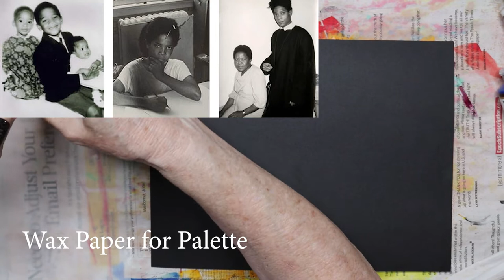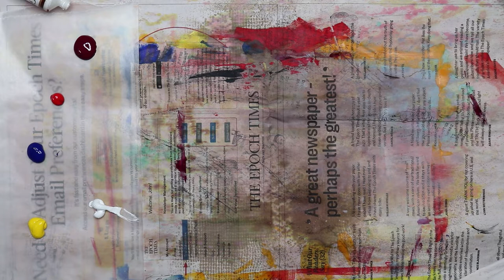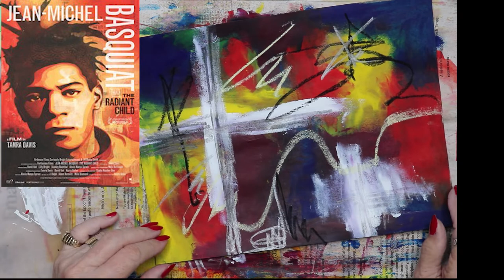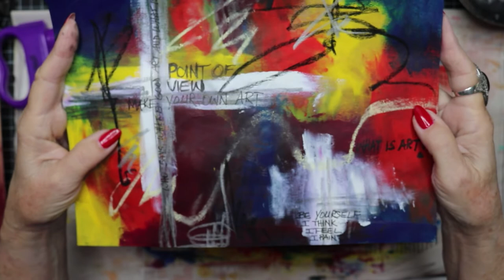MASTERBOARD THEATER: Why did ANDY WARHOL and JEAN-MICHEL BASQUIAT fall out?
MASTERBOARD THEATER: Why did ANDY WARHOL and JEAN-MICHEL BASQUIAT fall out? | Original Masterboards | Jean-Michel Basquiat rose to fame in the 1980s from an obscure graffiti artist to a prominent mainstream artist worldwide. What was his life like? How did he grow up? How did he manage to rise above other artists and land in the top tier at such a young age? In this episode of Masterboard Theater you’ll learn all about this fascinating, controversial painter while I make a Basquiat-inspired masterboard – well, actually three masterboards. Join me for another deep dive into the life of a painter like no other who has made his mark forever in the formidable and precarious fine art world.

PRODUCTS AND TOOLS THIS VIDEO:
Templates & Kits
Art Glitter Glue (Paper) 4 oz
Art Glitter Glue 2-8 oz plus metal tip
Glue Stick
FabriFix Fabric Glue 8 oz
Box Cutter
Metal Straight Edge
Heritage Acrylic Paints
Black Pitt Permanent Ink Pens

MISS DARLING JEWELRY
Black Marcasite Silver Ring
Black Cocktail Ring